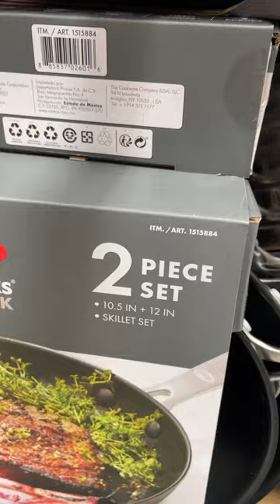Non Stick Skillets 2 Piece On Sale in COSTCO (Exp. May 14, 2023)